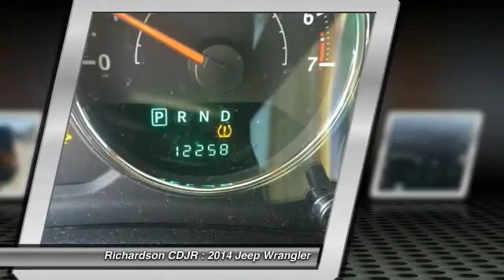2014 Jeep Wrangler Richardson TX FL777283A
2014 Jeep Wrangler Unlimited Sport

Richardson CDJR
1321 N Central Expressway

ALLOY WHEELS. Wrangler Unlimited Sport, 5-Speed Automatic, 4WD, and Mustard. What an outstanding deal! A great deal in Richardson! Your quest for a gently used SUV is over. This outstanding 2014 Jeep Wrangler appears to have never been smoked in and is assured to make your nose a happy co-pilot. Jeep Certified Pre-Owned means you not only get the reassurance of a 3Mo/3,000Mile Maximum Care Limited Warranty, but also up to a 7-Year/100,000-Mile Powertrain Limited Warranty, a 125-point inspection/reconditioning, 24/7 roadside assistance, rental car benefits, and a complete CARFAX vehicle history report. Climb into this great one-owner Wrangler and you can't help but be impressed by the way that previous owner took care of it. Richardson Chrysler Jeep Dodge Ram is proudly serving Dallas, Richardson, Plano, Allen, McKinney, Garland, Carrollton, Mesquite, Fort Worth, Arlington, Frisco, Lewisville, Wylie, Rockwall, and Rowlett.